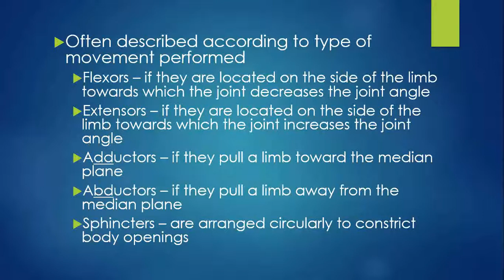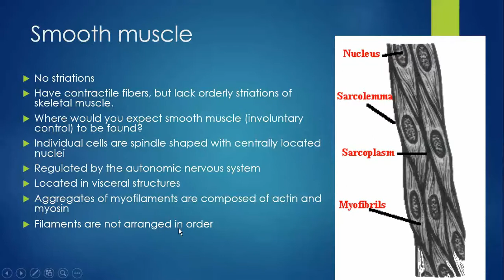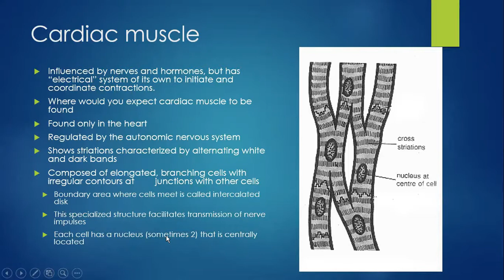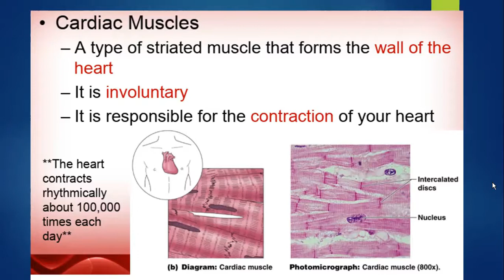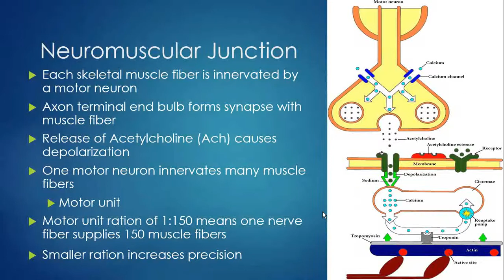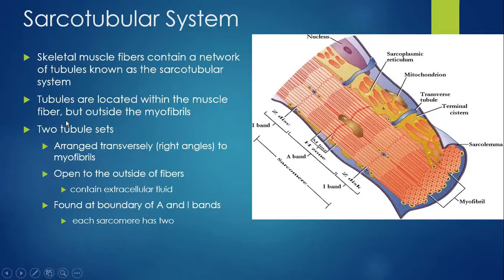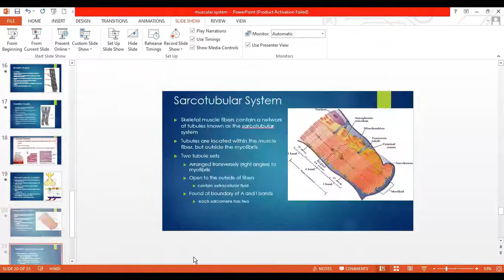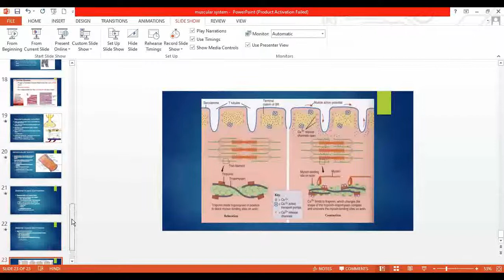MUSCULAR SYSTEM| PART 2 |UGC NTA NET YOGA | UNIT 6| INTRODUCTION TO HUMAN ANATOMY AND PHYSIOLOGY